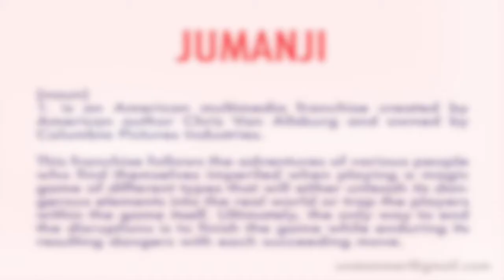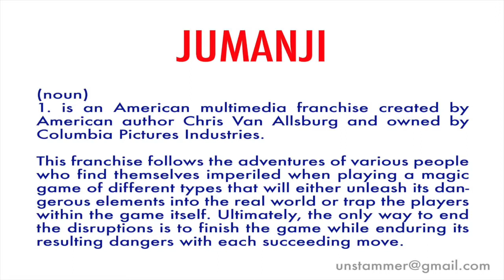How to Pronounce Jumanji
Learn how to pronounce the word 'Jumanji' with Unstammer's free pronunciation tutorials. Also read the meaning(s) and usage of Jumanji